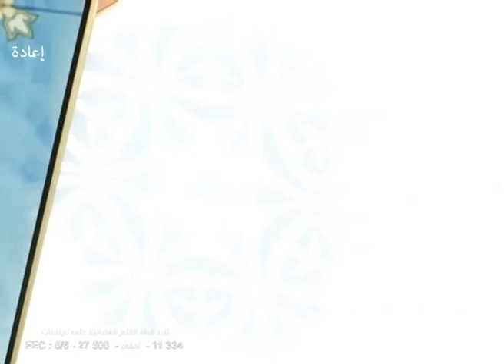الحلقة 10 من برنامج زدني علما